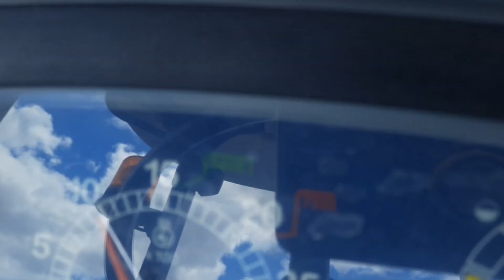15 Hp dalgıç pompa, traktör kuyruk mili jeneratörü ve Sezer pivot sistemiyle yağmurlama sulama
Bu işimizde 15 Hp dalgıç pompamızı yine kuyruk mili jeneratörü ile çalıştırdık.

Sezer Makina'ya ait pivot sistemiyle yağmurlama sulama yapılıyor.

Kurak geçen bu günlerde çiftçimizin sulama sorununu en kolay şekilde gidermeye çalışıyoruz.

Denizli Dilek Pompa
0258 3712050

sondaj su çıkarma
dalgıç pompa
sondaj kuyusu su altı kamerası görüntüleri
dalgıç pompa kurulumu
özbarak sondaj
su kuyusu açma
milli pompa
dalgıç pompa nasıl çalışır
artezyen su çıkarma
sondaj nasıl yapılır
su sondajı nasıl yapılır
su sondajı
yeraltı suları
kuyu suyu
kuyu açma
dalgıç pompa elektrik bağlantısı
kuyruk mili jeneratör
dilek pompa
impo dalgıç pompa
su çıkarma
dalgıç su pompası